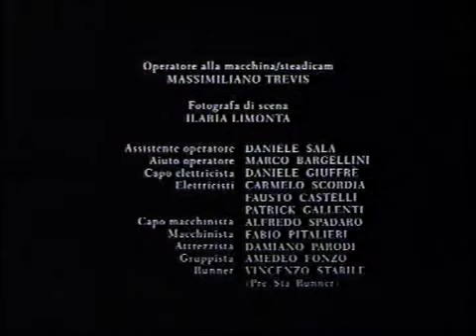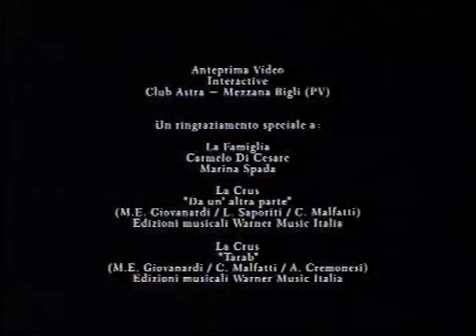I paladini della Santa Provvidenza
Cortometraggio di Gianluca Sodaro
anno 1997